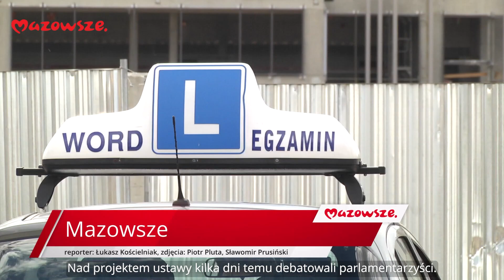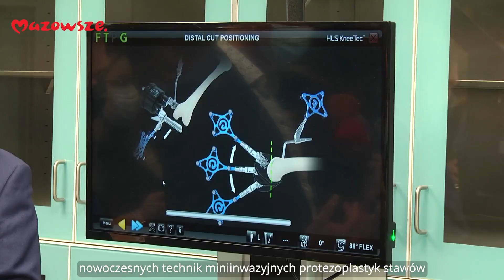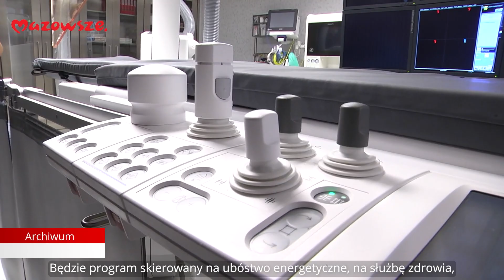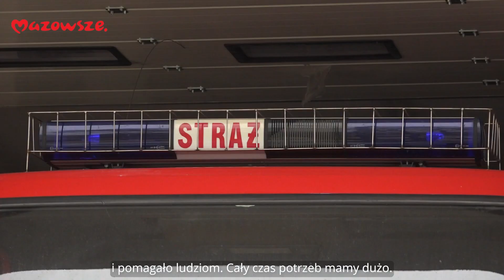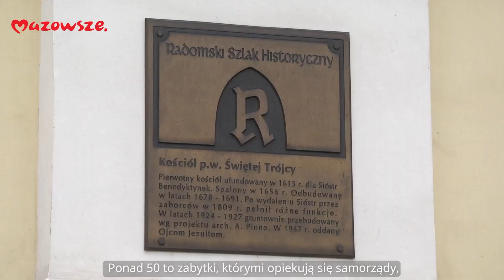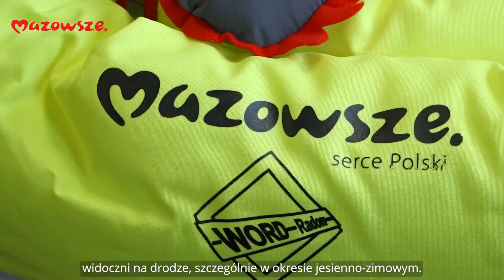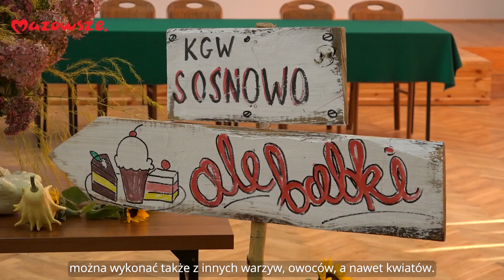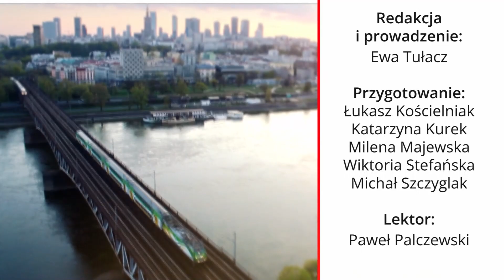Mazowsze Wiadomości z Regionu odc. 33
W tym wydaniu programu informacyjnego samorządu województwa mazowieckiego "Mazowsze. Wiadomości z regionu" mówimy m.in. o sytuacji finansowej w Wojewódzkich Ośrodkach Ruchu Drogowego, wyremontowanych oddziałach szpitala bródnowskiego, najważniejszych w tym roku inwestycjach w subregionie ostrołęckim i siedleckim, dofinansowaniu radomskich i grójeckich zabytków oraz kampanii „Jesteś widoczny, jesteś bezpieczny”. Podpowiemy też z czego robić kiszonki.